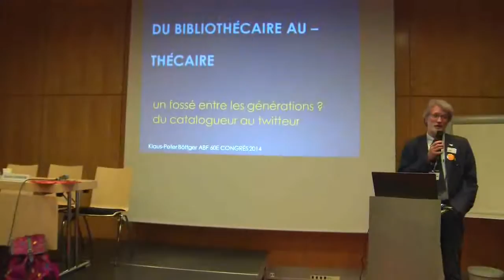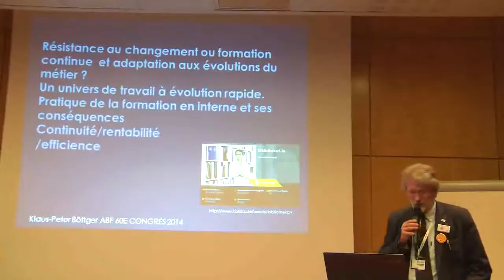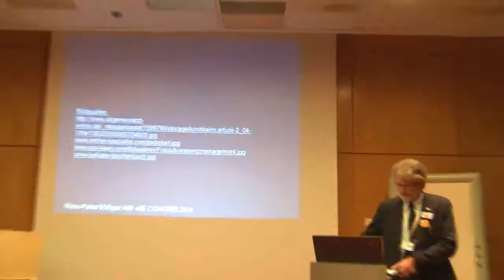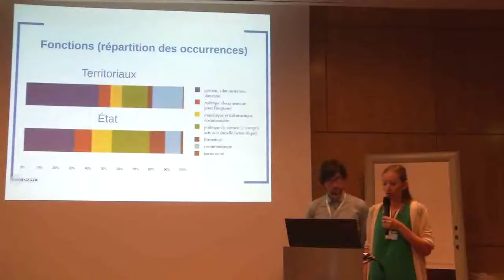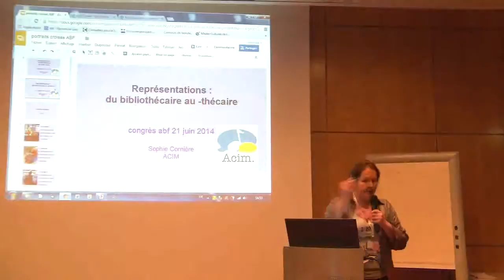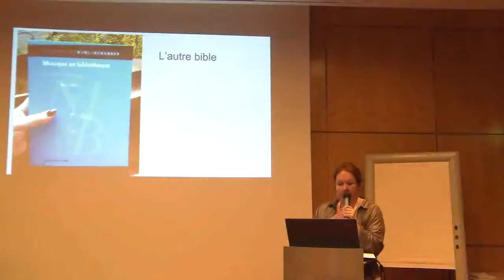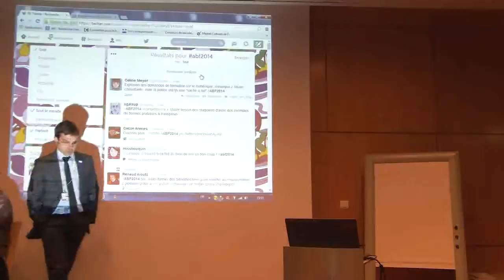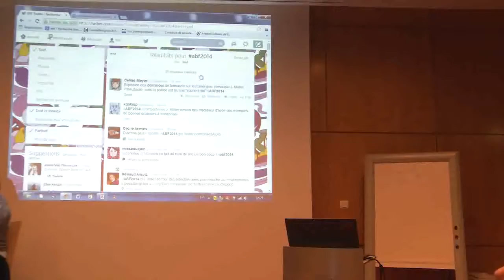Congrès ABF 2014 - Représentations : du bibliothécaire au -thécaire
60e congrès de l'ABF sur le thème Bibliothèques, nouveaux métiers, nouvelles compétences, du 19 au 21 juin 2014 à Paris Porte de Versailles

Samedi 21 juin 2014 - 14h
Nouveaux profils, nouvelles représentations
REPRÉSENTATIONS : DU BIBLIOTHÉCAIRE AU -THÉCAIRE

Modératrice
Agnès Hubscher - Présidente du groupe ABF Franche-Comté

Intervenants
Sophie Cornière - Présidente de l’ACIM

Klaus Peter Böttger - Président d’EBLIDA

Restitution de l'enquête "Recrutement des conservateurs à la sortie de l'enssib : attentes et profils de poste", menée par Cécile Arènes, Marc Bruchet, Hélène Dupuy, Bérenger Hainaut, Katrina Kalda, Anaïs Leneutre, élèves de l'enssib